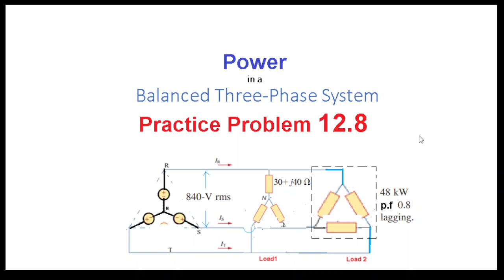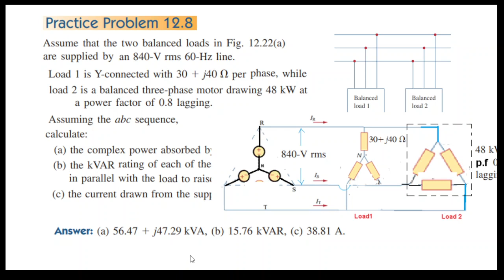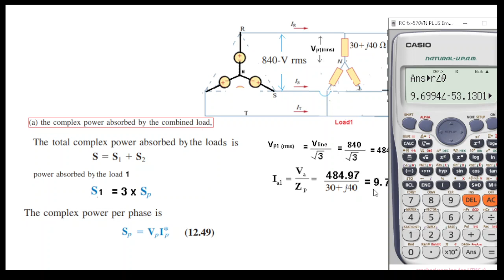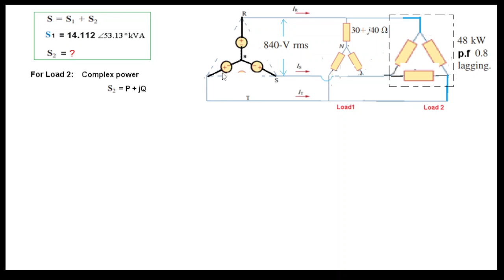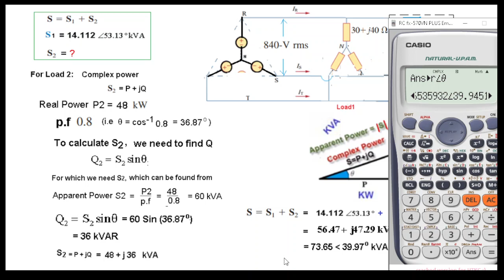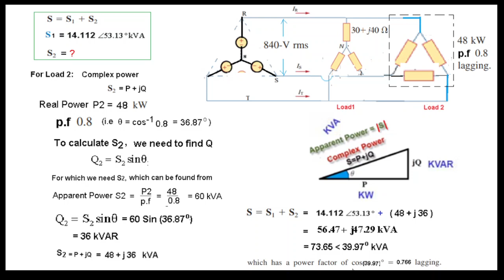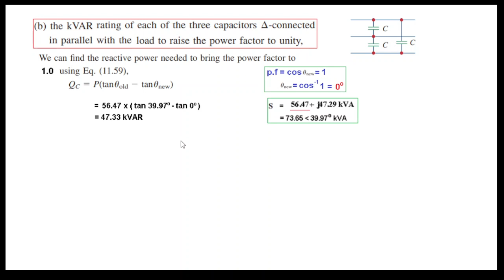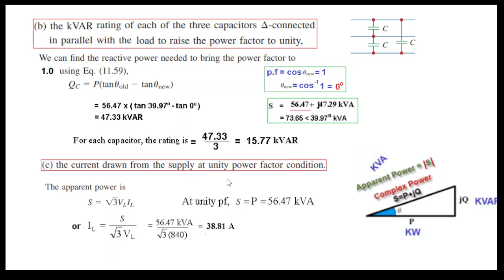Power in a Balanced 3 Phase System|| Practice Problem 12.8|| ENA 12.7 (3)(U/H)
ENA 12.7 (3)(Urdu/Hindi) Practice Problem 12.8
Assume that the two balanced loads in Fig. 12.22(a) are supplied by
an 840-V rms 60-Hz line.
 Load 1 is Y-connected with per 30+ j40 phase,
load 2 is a balanced three-phase motor drawing 48 kW at a power factor of 0.8 lagging.